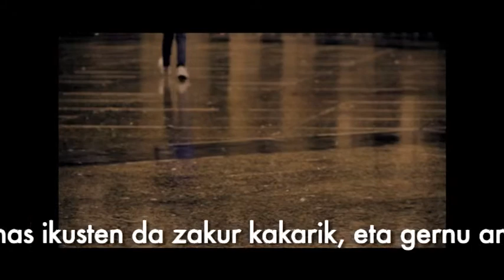Jokin Muñozen lehen eleberriaz aritu da Beñat Sarasola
Joan zaretenean Jokin Muñozen lehen nobelaz aritu dira Beñat Sarasola eta Hasier Etxeberria. Ia idazle hasiberria zen Muñoz 1997an liburua argitaratu zuenean.